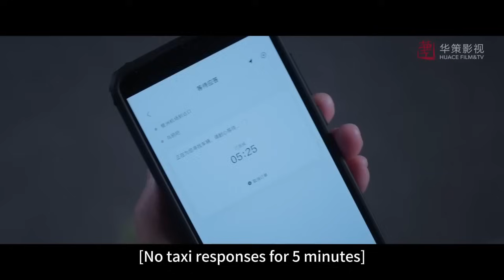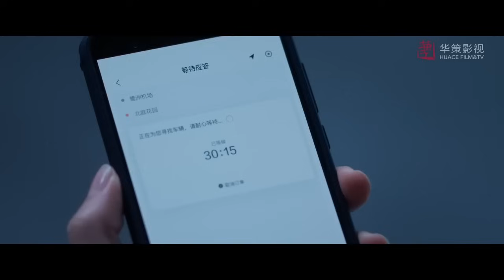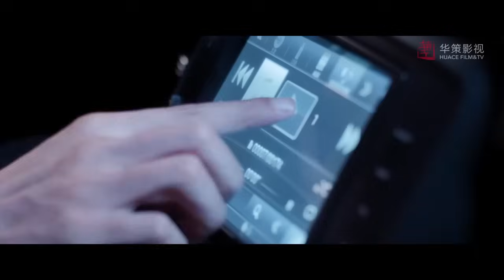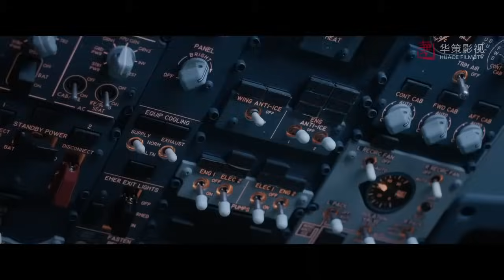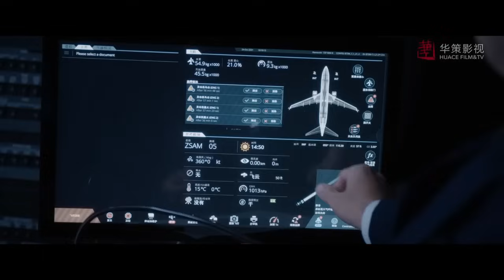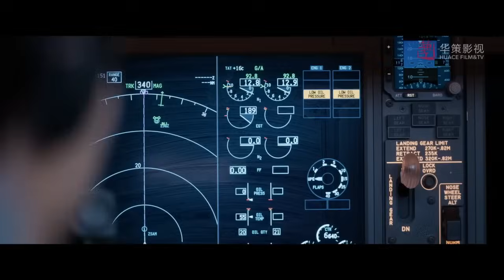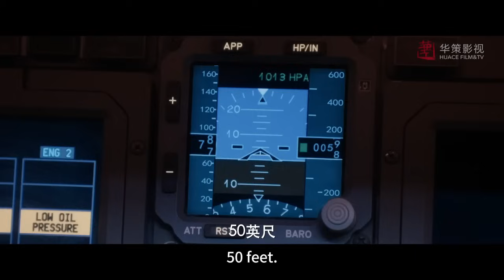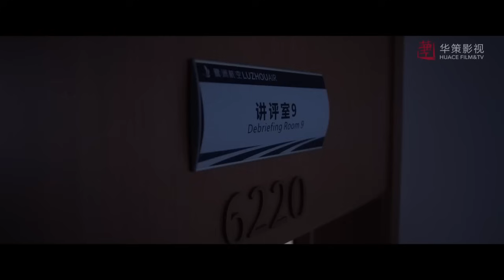總裁第一次見灰姑娘就指責她，哪料被她兩句話懟的啞口無言！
【劇名】向風而行  XFEX
【劇情介紹】鷺航客運飛行部副部長顧南亭，嚴苛自律，是眾人公認的鐵血上司，而貨運女飛行員程霄颯爽不羈，即將晉升機長之際由於公司改制來到客運部，卻因與環境格格不入被降至觀察員，重新開始。不對盤的二人之間火藥味十足。